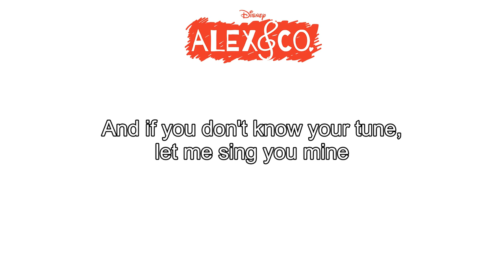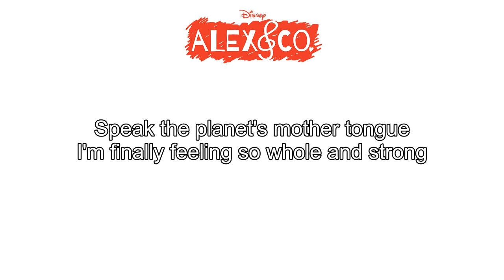Alex & Co. - Music Speaks Karaoke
Alex & Co. "Music Speaks" Karaoke with lyrics.